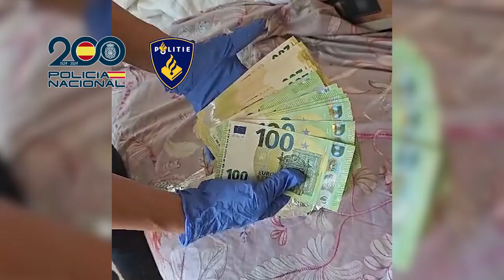Desarticulada una organización criminal dedicada al tráfico internacional de de estupefacientes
Desarticulada en Málaga una organización criminal dedicada al tráfico internacional de grandes cantidades de estupefacientes